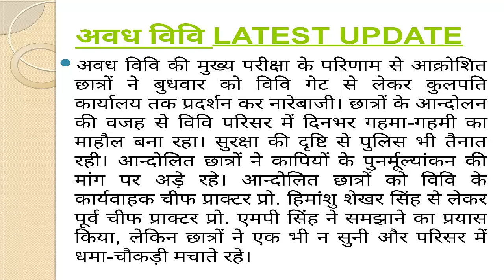Avadh University Result 2018 B.A B.Com B.Sc Results 2018 Check